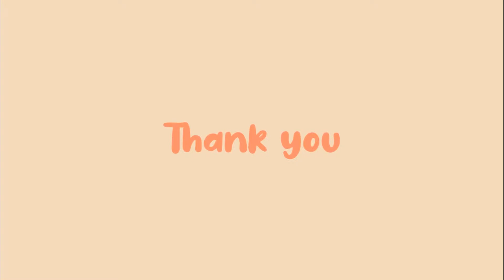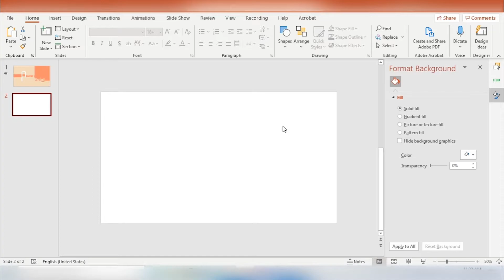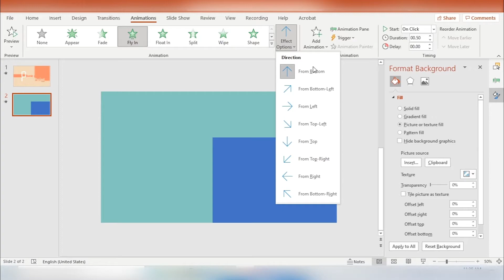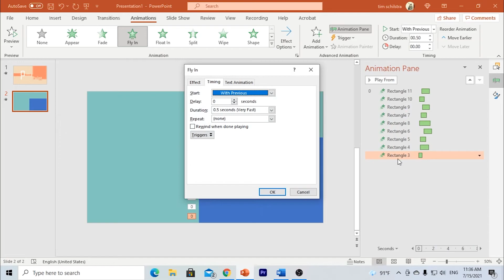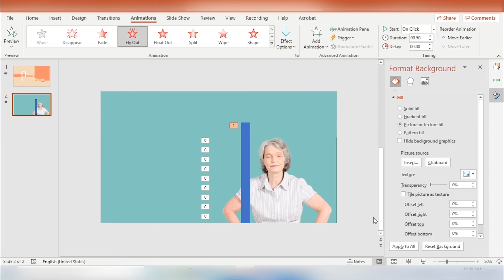One Skill Challenge - Explanation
This video shows how to make a special animation like the one I used in OneSkill's PowerPoint Challenge.